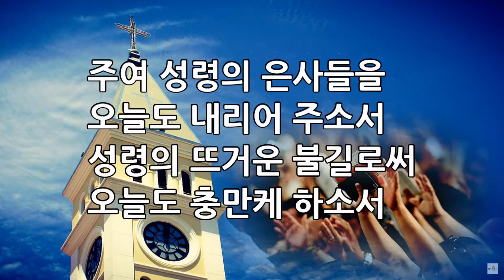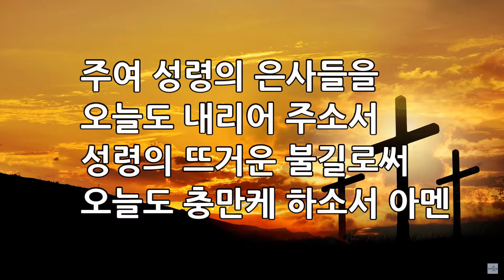새소망교회 새벽기도회 6/2/2022 New Hope Community Church in Rockford